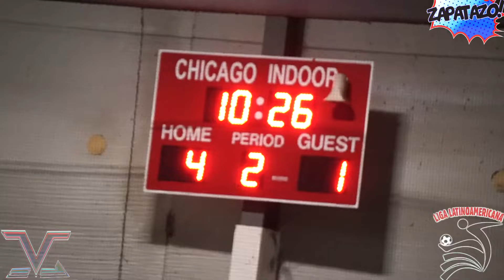5 13 24 LIGA LATINOAMERICANA PLATEADOS VS WINDY CITY quarterfinals vuelta